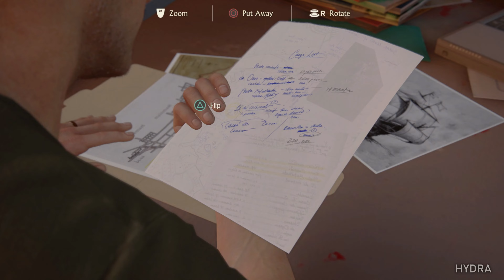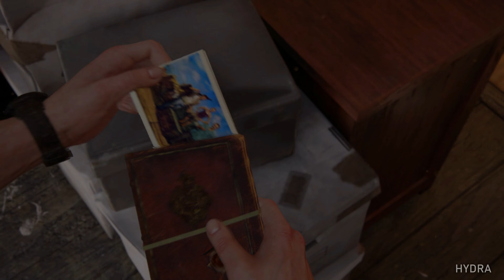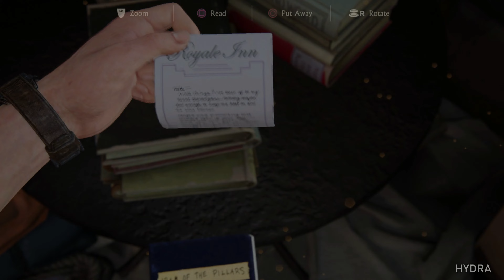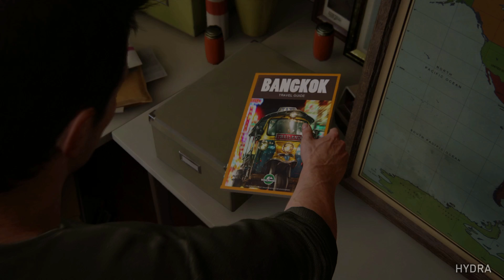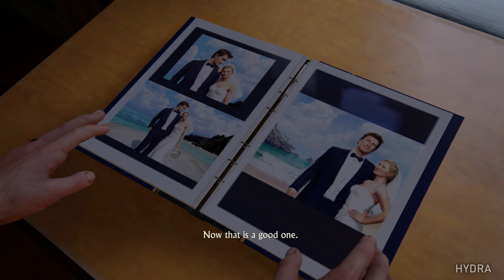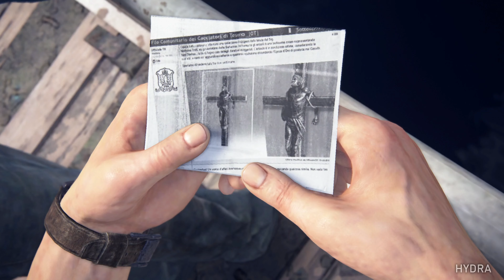UNCHARTED 4 PS5 Gameplay Walkthrough Part 2 (4K 60FPS) - NO COMMENTARY (FULL GAME)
UNCHARTED 4: A Thief’s End PS5 Walkthrough Gameplay Part 2

00:00 - The Malaysia Job
12:13 - A Normal Life
31:22 - Hector Alcazar

Name: Uncharted 4: A Thief’s End
Developer: Naughty Dog
Publisher: Sony Interactive Entertainment
Platforms: PS4, PS5, PC etc.
Release Date: 10. Mai 2016

Uncharted 4: A Thief’s End Walkthrough Part 1,Uncharted 4: A Thief’s End Review,Uncharted 4: A Thief’s End Gameplay Part 1,Uncharted 4: A Thief’s End Ending,Uncharted 4: A Thief’s End Intro,Uncharted 4: A Thief’s End Hydra,Uncharted 4: A Thief’s End PS5,no commentary,Let's Play Uncharted 4: A Thief’s End,Uncharted 4: A Thief’s End Playthrough 1,Uncharted 4: A Thief’s End Achievements,